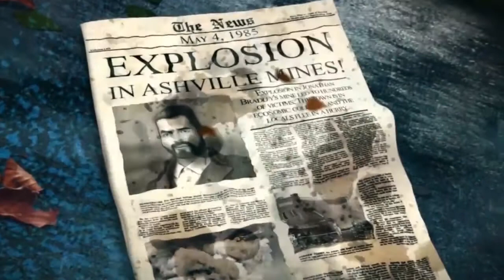Dark Romance - Ashville Collector's Edition | Gameplay Trailer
Can you save a beautiful town before turning into ashes?

▶︎▶︎▶︎ About GameHouse ◀︎◀︎◀︎
GameHouse is a video game distribution platform and marketplace. With a library of thousands of games and new games added weekly, it’s an ideal way to bring all the games you love together in one place. Try Hidden Object, Time Management, Match 3, Indie games, and more for free!